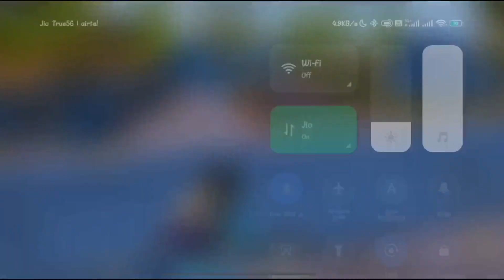KIYA HUME CHICKEN 🐔 DINNER MILEGA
KIYA HUME CHICKEN 🐔 DINNER MILEGA || pubgmobile bgmi bgmigameplay jonathangaming @utaavlegamer @JONATHANGAMINGYT

bgmi unban
bgmi announcement
finally bgml unban
bgmi mobile gameplay
bgmi announcement off
bgmi today
bgmi unban news
bgmi scrime gameplay
bgmi upcoming
bgmi ranked gameplay
bgmi gameplay
unbelievable clutch in bgmi
bgmi epic gameplay
pubg gameplay today
bgmi mobile gameplay
pubg gameplay today
bgmi gameplay today
finally bgmi unban
bgmi highlights
bgmi mobile gameplay
gaming bgml
bgmi gameplay in hindi
bgmi GAMEPLAY
bgmi announcement off
bgmi unban
bgml unban
finally bgmi unban
bgmi mobile gameplay
bgmi unban date
bgmi announcement off
pubg gameplay today
bgmi highlights
bgmi announcement
bgml gameplay in hind!
bgmi ranked gameplay
bgmi gameplay today
finally bgmi unban
bgmi gameplay
bgmi funny gameplay
bgmi mobile gameplay
bgmi epic gameplay
bgmi upcoming events
bgmi sarims gameplay
bgmi intense gameplay